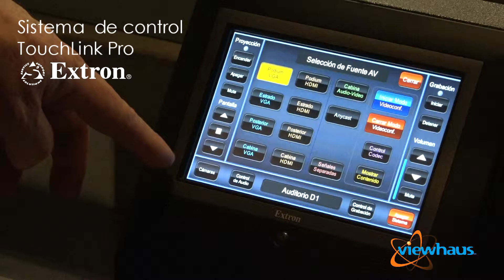Integración Auditorio D1 y D2 ITESO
El auditorio fue integrado por Viewhaus con tecnología de vanguardia para albergar clases, seminarios, talleres, conferencias, actividades culturales, congresos y videoconferencias a distancia.